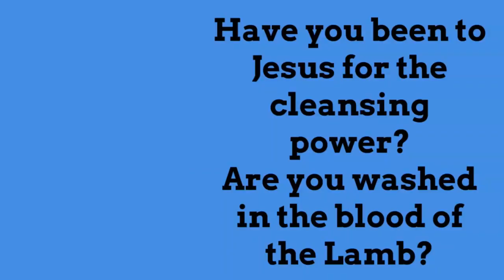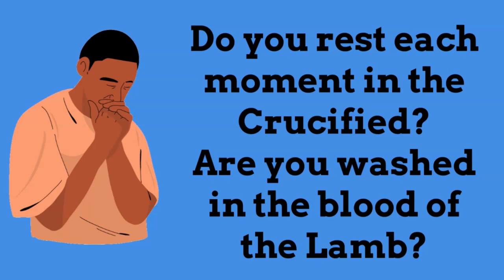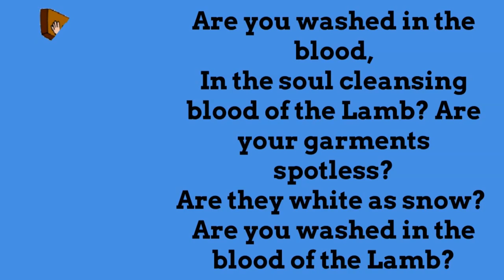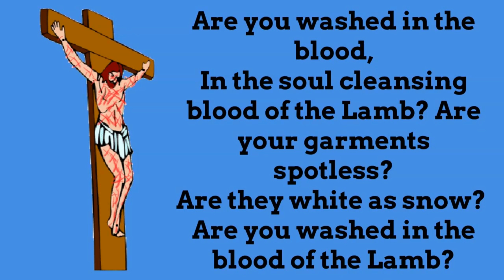The Parable of the Sower - Bible Study - Shining The Light Ministries - Parable of the Sower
Welcome to Shining the Light Ministries Bible Study. This week we will be studying about the Parable of the Sower.